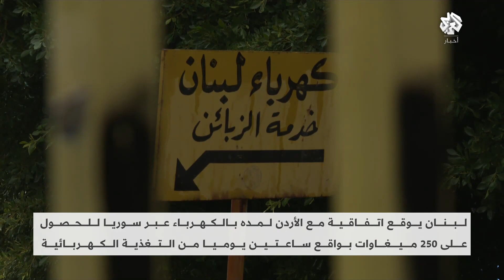لبنان يوقّع اتفاقية مع الأردن لمدّه بالكهرباء عبر سوريا .. هل تحل الخطوة أزمة الطاقة؟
وقّع لبنان، اتفاقية مع الأردن لجلب الطاقة الكهربائية منه عبر سوريا، في خطوة تهدف للحصول على 250 ميغاوات بواقع ساعتين يوميا من التغذية الكهربائية.